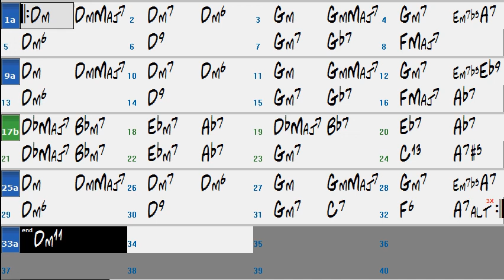In a Sentimental Mood - Backing Track